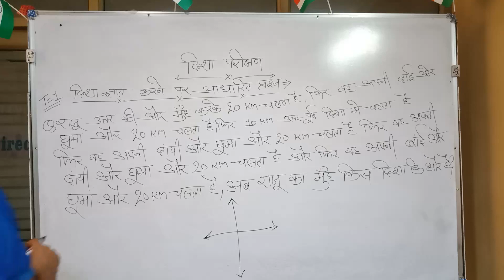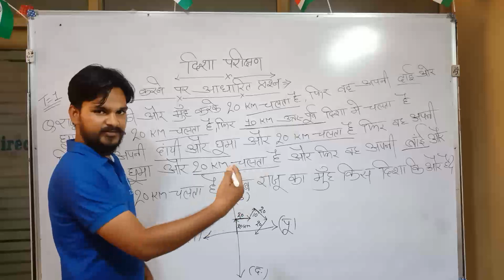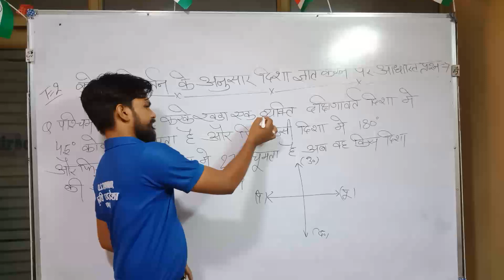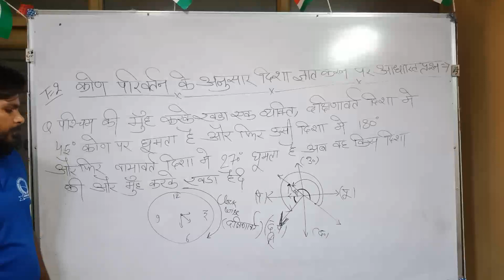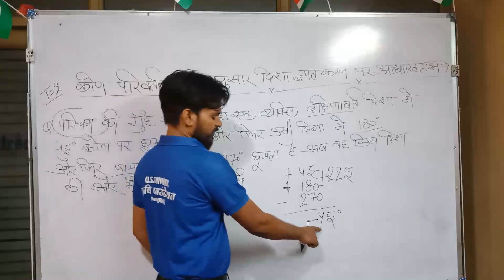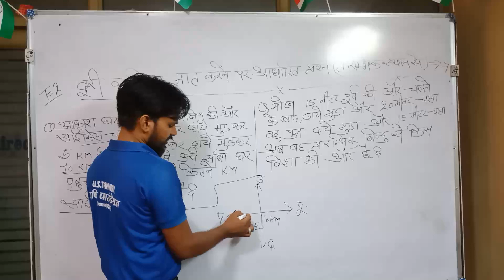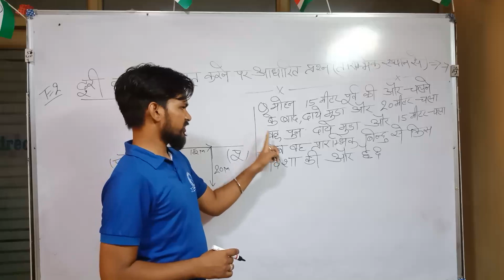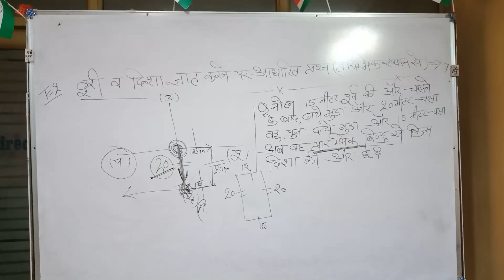U.S.TANWAR क़ृषि फाउंडेशन, दौसा [Special-BHU] Class-25{JET, BHU, ICAR, NEET, IIT-JEE}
पूर्वी राज. का No.1 क़ृषि संस्थान